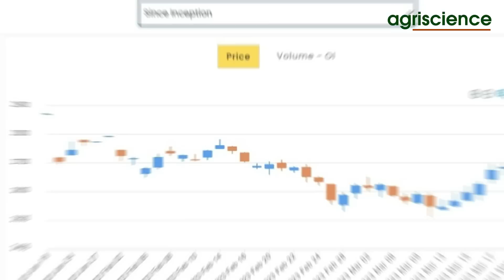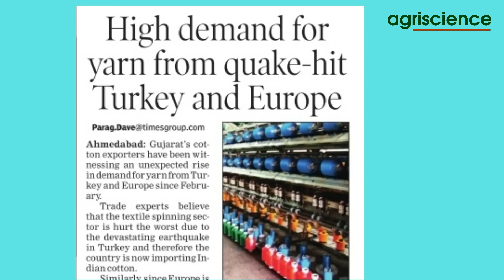કોટન યાર્નની નિકાસ વધી, કપાસમાં ફરી ઘટાડો | Cotton | Kapas | Agriscience